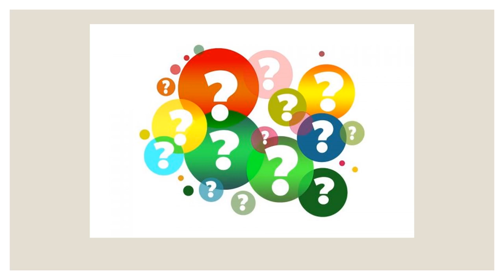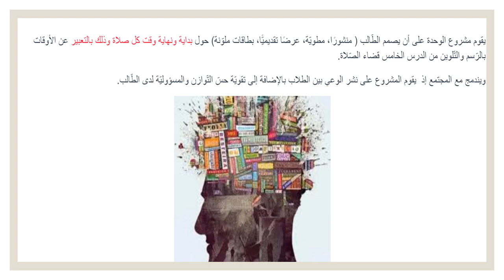عرض الأسبوع السادس - التربية الاسلاميّة - الصف السادس - المعلمة ميس هارون